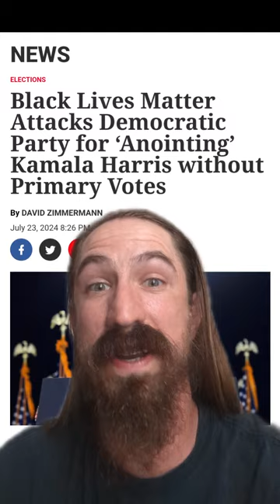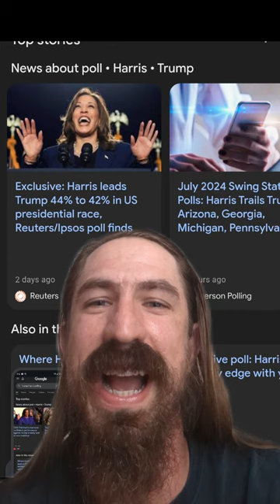Kamala Harris is no better than Trump